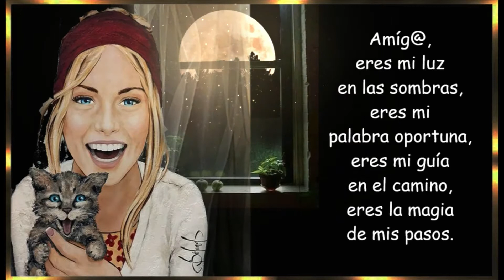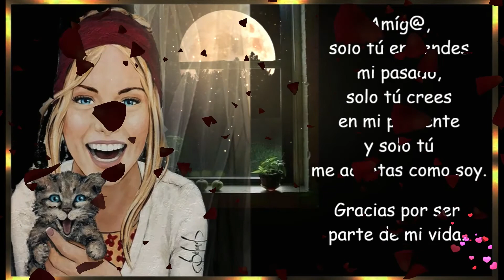💜 AMIGA, AMIGO - Poemas de amor 💜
Amíg@,
solo tú entiendes mí pasado,
sólo tú crees en mi presente
y solo tú me aceptas como soy.